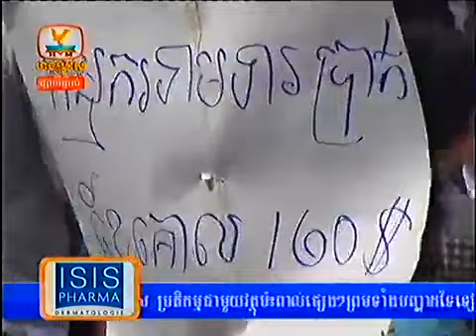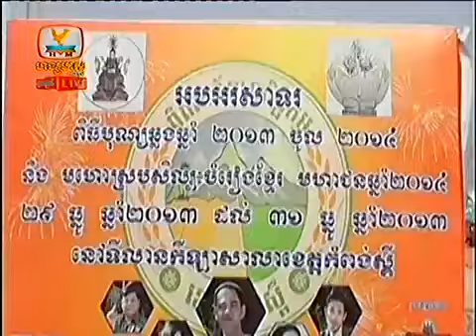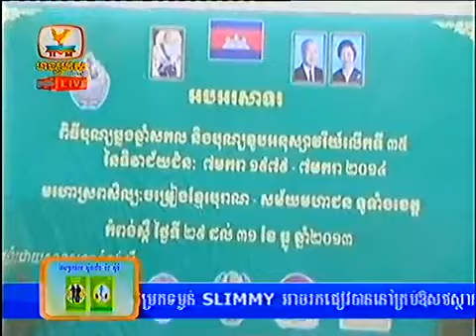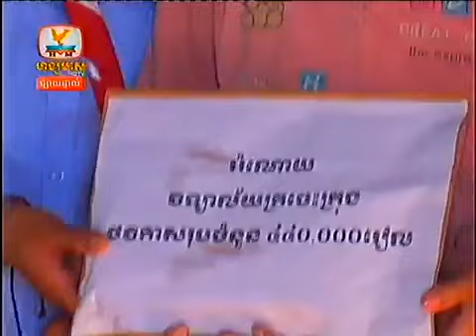HM HDTV Daily News,Accident News,Hot News on 01 Jan 2013 Part2_8